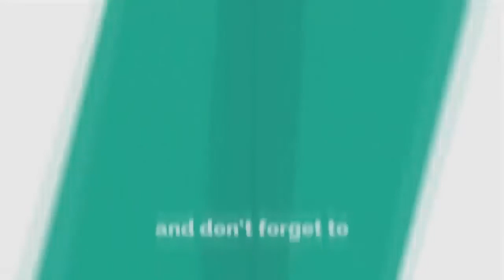রমজানের সুরে ৫ম পারার চমৎকার তিলাওয়াত | Khotme Quran 5 Para | খতমে কুরআন | Hafez Imam Hasan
🔴আমরা হাফেজ ইমাম হাসান ভাই এর কণ্ঠে ৩০ পারা কোরআন আপলোড করবো আমাদের সাথে থাকুন।*** ইনশাআল্লাহ !!!

রমজানের সুরে ৫ম পারার চমৎকার তিলাওয়াত#Khotme Quran 5 Para#খতমে কুরআন#Quran#Hafez Imam Hasan#হাফেজ ইমাম হাসান#Imam Hasan#para 5#বাংলাদেশ বেতার ঢাকার তিলাওয়াত#BestTheHolyQuranTilawat QuriSaifulIslamParves NewBestTheHolyQuranTilawat para5 ৫ম পারাবেতারের তিলাওয়াত#New Quran Tilawat#Best The Holy Quran#হিফজুল কোরআন তিলাওয়াত-৫ম পারাHifzul_Quran​ Para_5​Quri_Saiful_Islam_Parvez​Hifzul​ Quran Tilawat#Baqarah​ বাকারা​QuranTilawat​Bangla QuranTilawat পানকৌড়ি​ মিডিয়াপানকৌড়ি মিডিয়াpankori পানকৌড়ি পানকৌড়ি​ শিল্পীগোষ্ঠীpankori​​​​​shilpigosthi#pankori media#মন_ছুঁয়ে_যাওয়া_তেলওয়াত​কলিজা​ ঠাণ্ডা করা আবেগময় কুরআন তিলাওয়াত#quran recitation#quran tilawat# hifzul quran tilawat#Hifzul_Quran​ Para_05 Quri_Saiful_Islam_Parvez Hafez Imam Hasan#সেরা তিলাওয়াত ২০২২

►আমরা হাফেজ ইমাম হাসান ভাই এর কণ্ঠে ৩০ পারা কোরআন আপলোড করবো আমাদের সাথে থাকুন।
►হাফেজ  ইমাম হাসান ভাই এর কণ্ঠে হিফজুল কোরআন পদ্বতিতে বাংলাদেশ বেতার এর নতুন তিলাওয়াত। মাহে রমজানের তিলাওয়াতটি শুনুন আশা করি ভাল লাগবে । সেরা তিলাওয়াত ২০২২

► হিফজুল কোরআন তিলাওয়াত-৫ম পারা
► তিলাওয়াত: হাফেজ ইমাম হাসান

৫ম পারা এর অন্তর তৃপ্ত করা কণ্ঠে তিলাওয়াত। 5 Para Heart touching Recitation and Visualization of The Holy Quran

--ঃ-- হাফেজ  ইমাম হাসানের অন্যান্ন পারা ও সুরা গুলি দেখতে নিচে ক্লিক করুন --ঃ--

৫ম পারাঃ-
🔹✔কোন টাইপের ভিডিও🔹
১:- কুরআন তিলাওয়াত ✔

▶️✅ Lecturer: হাফেজ ইমাম হাসান
▶️✅ Directed by : জুলফিকার আলী
▶️✅ Produced:  পানকৌড়ি শিল্পী গোষ্ঠী
▶️✅ Record Label: পানকৌড়ি স্টেডিও

. একটি অনুরোধঃ-.
.সতর্ক বানিঃ-.
থাকবেন।

আল্লাহ হাফেজ